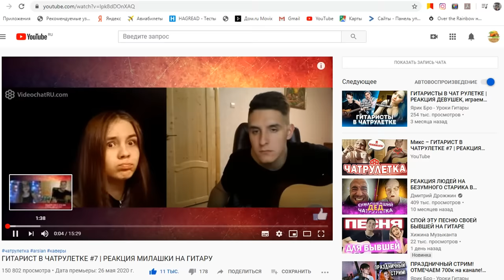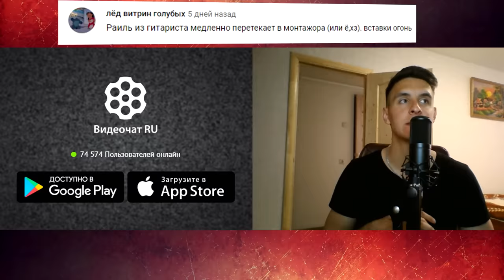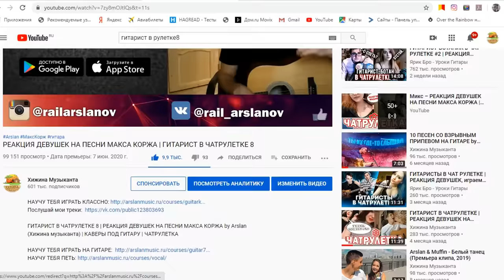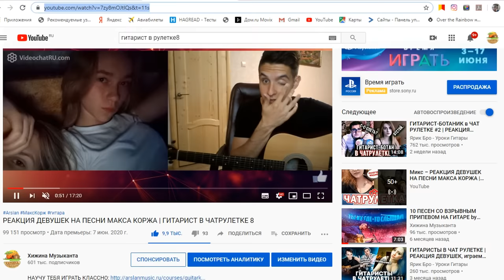ПРИТВОРЯЮСЬ В ЧАТРУЛЕТКЕ ЧТО НЕ УМЕЮ ПЕТЬ | ПРАНК НАД ДЕВУШКАМИ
Пранк: Гитарист притворяется, что не умеет петь в чатрулетке. Реакция девушек

01:04 - Ахра - Карие глаза кавер
02:44 - Жуки - Батарейка
05:09 - Амирхан Масаев - О Роза, роза
06:48 - MORGENSHTERN, Элджей - Кадиллак
07:33 - Прикалываюсь над спортсменками
10:22 - Притворяюсь, что сорвал голос
11:15 - Притворяюсь, что не умею петь
12:53 - Девушки танцуют тикток танцы
13:40 - Девушки не умеют петь
14:06 - У девочек полетела кукуха

Всем привет! Меня зовут Раиль. Здесь радую вас каверами под гитару и дарю только позитиффф!